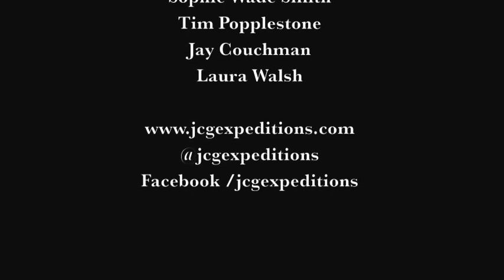THE WORLDS HIGHEST HARLEM SHAKE - 5642M ON SUMMIT OF EUROPE'S HIGHEST MOUNTAIN - MT ELBRUS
On Saturday 8th June 2013 - JCG Expeditions team reached the summit of the highest mountain in Europe - Mt Elbrus 5642m - and performed 'The Harlem Shake' - a NEW WORLD RECORD!!

Congratulations to all 9 members who summited at 08:45 - incredible effort.

Follow JCG Expeditions on Twitter @jcgexpeditions and Facebook /JCG Expeditions